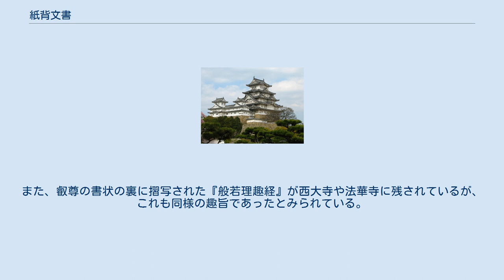紙背文書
紙背文書（しはいもんじょ）とは、和紙の使用済みの面を反故（ほご）として、その裏面を利用して別の文書（古文書）が書かれた場合に、先に書かれた面の文書のことをいう。
後で書かれた文書が主体となるので、先に書かれた文書が紙背（裏）となる。
裏文書（うらもんじょ）ともいう。
 古くは和紙が貴重品であったために、使用済みの面を反故（ほご）として、白紙の状態である裏面を利用して別の筆記を行っており、漉返紙と並んで和紙の再利用法として活用されていた。
また、紙背を利用されるのは古文書ばかりではなく、不要になった典籍が利用される場合もある。
奈良時代から具注暦の余白部分に日記を書く習慣が生まれたが、書ききれなかった部分を紙背に追記して記述した。
他に、後日、補筆・清書作業を行うことを考慮し、そのための参考内容を調達の容易な紙背を利用して執筆した文書などがある。
万葉仮名、仮名消息など、かなの発達史上、重要な紙背文書が多くある。
また、長期保存する必要のない動産管理の文書も見受けられるため、庶民の財産状況を知る手がかりにもなり、史料価値が高い。
 紙背文書として用いられた元の文書は廃棄しても差し支えが無い文書、すなわち重要な公文書や民間の権利文書ではなく、日常的事項について書かれた書状など短期的な役割を果たした後は保存の必要が無い（廃棄しても問題無い）文書が多く、それだけに全体の断片のみの情報に限定される可能性の問題はあるものの、紙背文書からは公的な文書では伝えられることのない日常的な情報を見い出すことも可能となる。
 正倉院の中倉に納められている文書を正倉院文書という。
戸籍などの律令国家の公文書が反故として東大寺に渡り、その紙背を東大寺は記録紙などに利用した。
『装潢手実』、『正倉院万葉仮名文書』など数多くの紙背文書がある。
 千葉氏が用いた行政文書を、千葉氏の家臣富木常忍が日蓮に譲り、日蓮が弟子檀那への手紙などに使った。
中山法華経寺などに所蔵されている。
 平安時代から江戸時代にかけて書かれた公家や僧侶の日記。
元々、日記は具注暦の余白を用いて記されていたが、書くスペースには限りがあるため、具注暦の裏側にも記入され、更に全く違う裏紙を継ぎ足して続きを記すことも行われていた。
 典籍や経典の素材としても紙背文書が用いられていたが、後者の場合には執筆者の没後に遺族や関係者が紙背に写経を行って個人への供養とした例がある。
伏見天皇が父である後深草天皇の没後にその生前の書状の紙背に『法華経』を写経したものが、妙蓮寺に現存している。
また、叡尊の書状の裏に摺写された『般若理趣経』が西大寺や法華寺に残されているが、これも同様の趣旨であったとみられている。